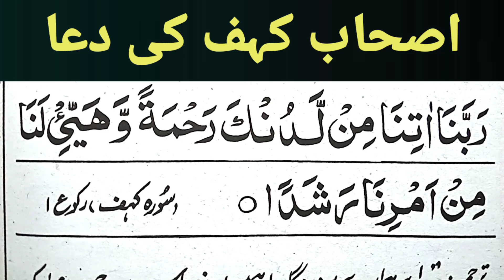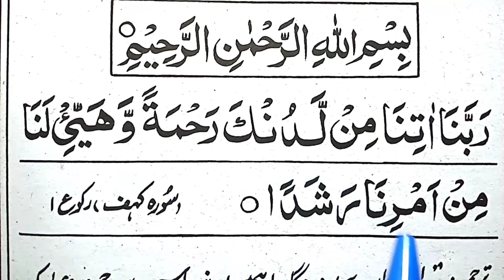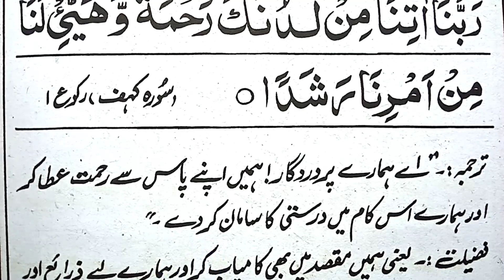Ashab e kahf ki Dua |Ashab e kahf ki dua ka wazifa |islamic dua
cover topic
ashab e kahf ki dua
ashab e kahf ka wazifa
ashab e kahf ki dua ka wazifa
ashabe kahf ki dua
ashab e kahf ka waqia
adhab e kahf